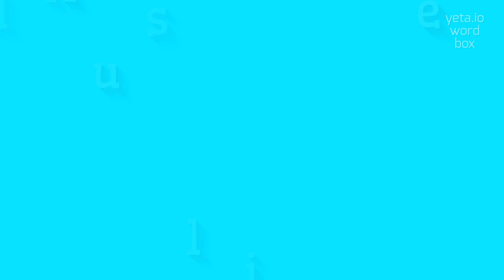How to say "disilluded"! (High Quality Voices)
Watch in this video how to say and pronounce "disilluded"!